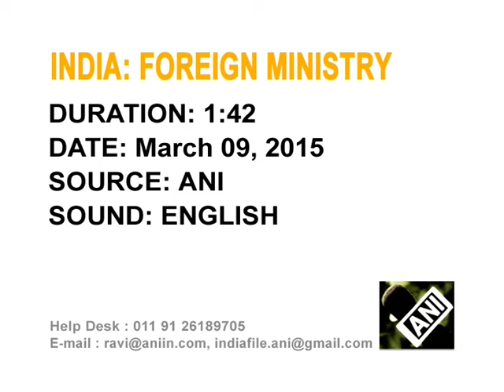India encourages reconciliation process with Sri Lanka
India will continue to encourage a process of reconciliation with Sri Lanka, says foreign secretary Subrahmanyam Jaishankar.